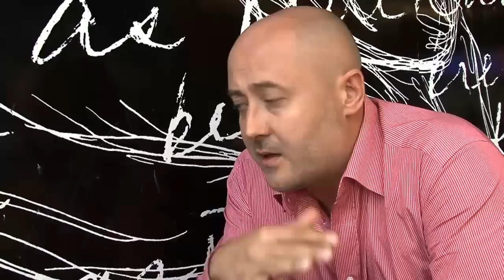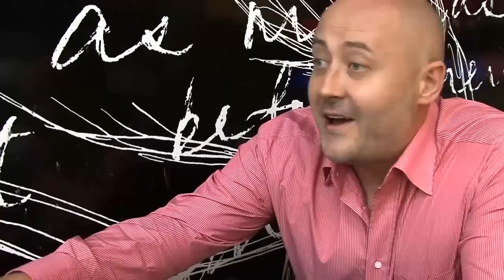Еликбаев против Неруша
Для этого уникального выпуска "По Чесноку" Слава Неруш (создатель Chesnok.kz) специально одел красивую рубашку. Поэтому глядя на нарядного Неруша в гостях у Алишера Еликбаева, не забывайте вникать в этот интереснейший диалог, в котором Слава расскажет

- как формировался его быдло-образ;

- существует ли "настоящий красивый троллинг";

- с чего начиналась трудовая деятельность Славы Неруша;

- куда попадает глупый тамада;

- кто входит топ-5 корпоративных ведущих;

- кому нравится Тина Канделаки
а также когда выйдет книга Славы и самые ценные рекомендации о том, как найти свой путь в жизни.